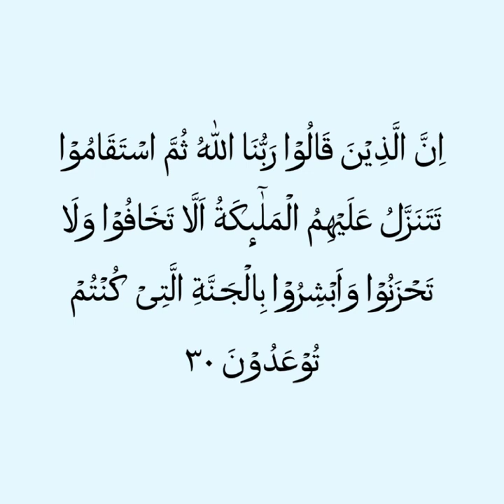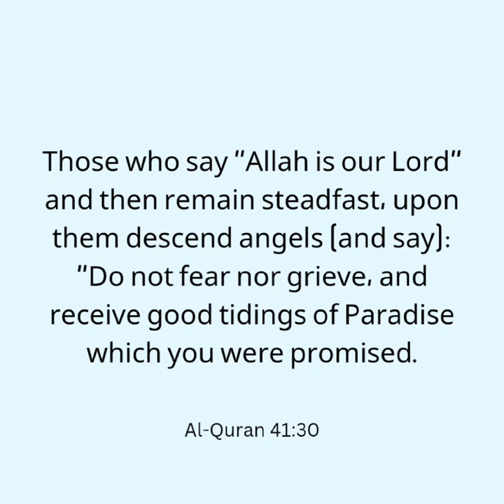"RabbunaAllah" (Our Lord Sustainer is Allah)- Concept of Rabb 41:30 ;09/02/2024-Part1/2